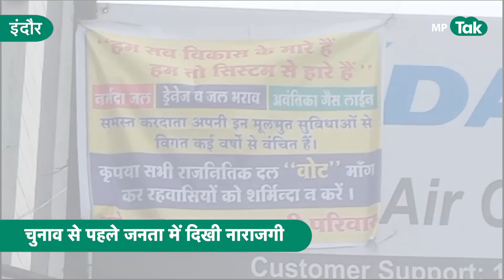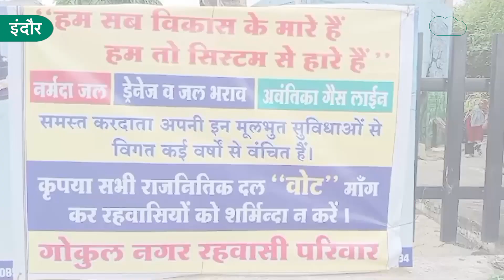Jitu Patwari के क्षेत्र में नाराज जनता ने खोला मोर्चा,पोस्टर में लिखा,वोट मांग कर शर्मिंदा ना करें !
Indore  में Jitu Patwari की विधानसभा क्षेत्र में मौजूद गोकुल नगर में पोस्टर लगा है.जिसमे लिखा है वोट मांगकर शर्मिंदा ना करें...गोकुल नगर में मौजूद लोगों का कहना है कि यहां पर कोई  विकास कार्य नहीं हुआ  है..फिलहाल इस मामले में जीतू पटवारी ने यहां की समस्याओं को संज्ञान में लिया है..और जल्द ही सभी समस्याओं को दूर करने का भरोसा दिया है...